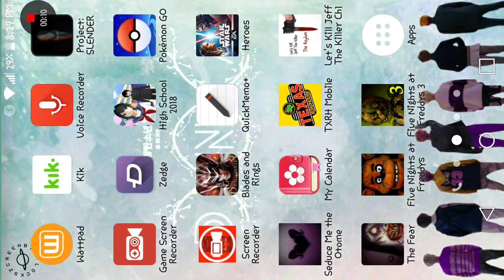High School Simulator 2018 prt46 【 NamiChanGaming 】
Please help my friend survive!

Need more of your least favourite Pagan? Try out these playlists!

Some other yters that I recommend!

My favourite insta pages!

Stalk these tiktokers!

Thank you all for the endless support! I appreciate each of your unique existences! Remember: we're all mad here, and that's okay.